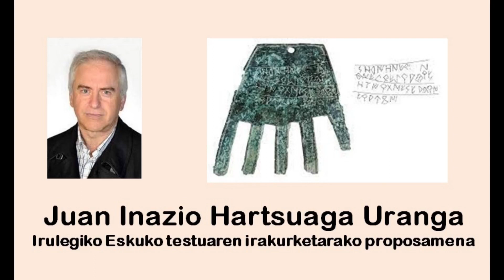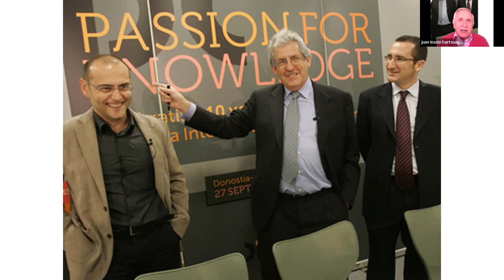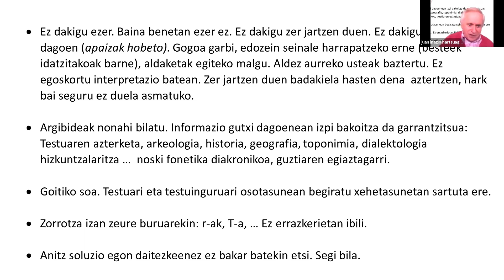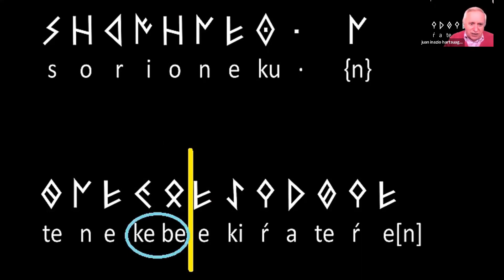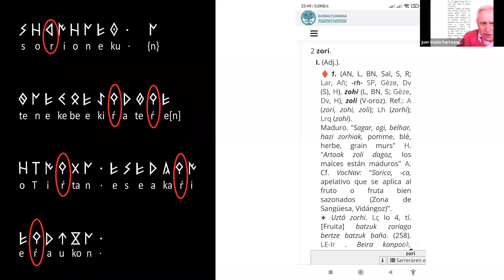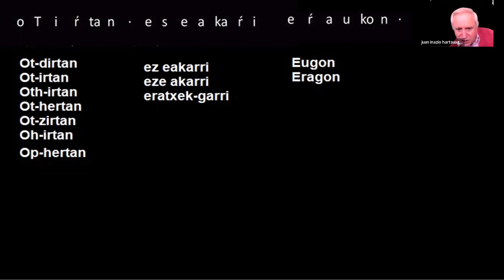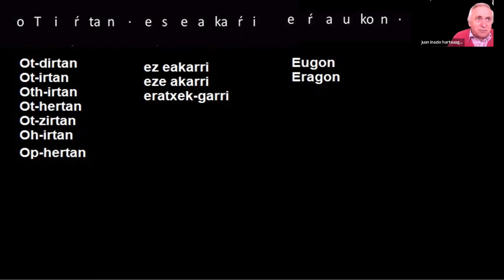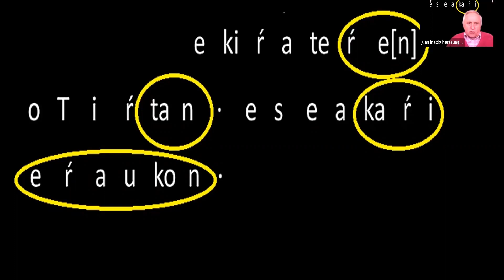Euskararen Xarma: Irulegiko eskuaz.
Irulegiko eskuko testuaren azterketa eta ulerbide proposamena